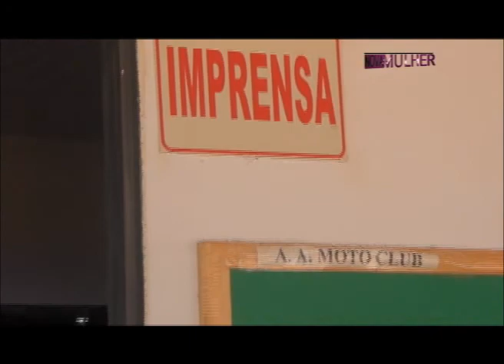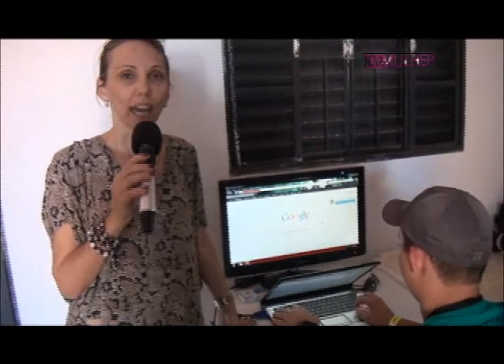Treino Livre MOTOCROSS